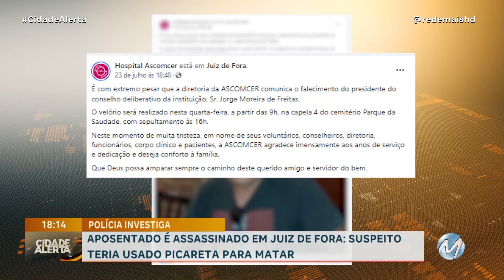APOSENTADO É ASSASSINADO EM JUIZ DE FORA: SUSPEITO TERIA USADO PICARETA PARA MATAR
Jorge Moreira de Freitas tinha 69 anos e era presidente do conselho deliberativo de um hospital em Juiz de Fora. Ele foi encontrado morto em uma chácara onde ele morava. A polícia encontrou um ferimento na cabeça do idoso, provavelmente causado por um golpe de picareta. O suspeito do assassinato é um pedreiro de 30 anos, que foi preso em Ribeirão das Neves, na grande BH. Ele confessou o crime.